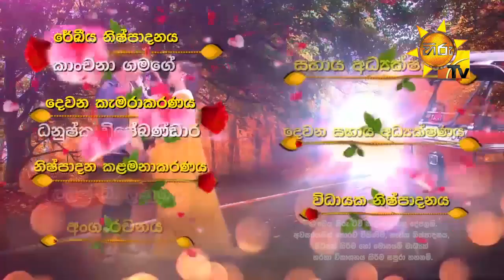Ahas Maliga | Episode 182 | 2018-10-23